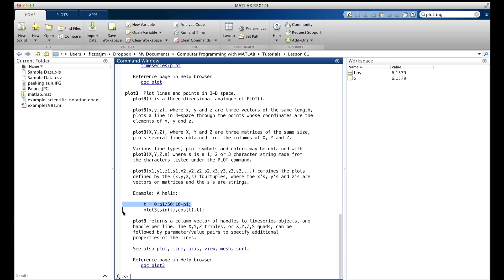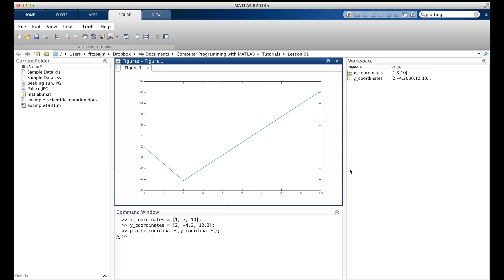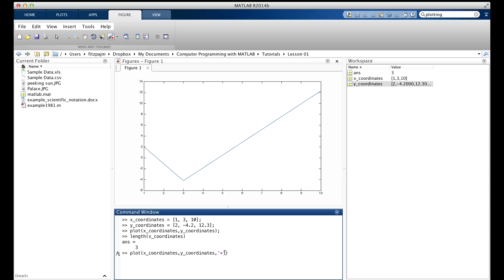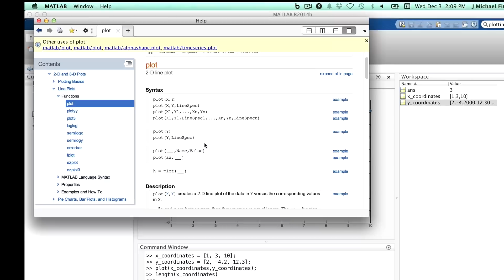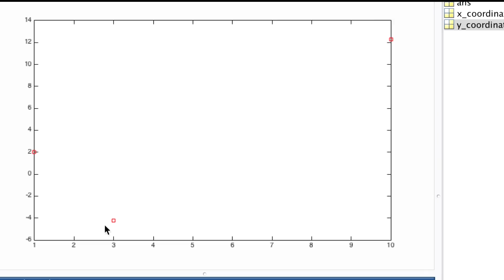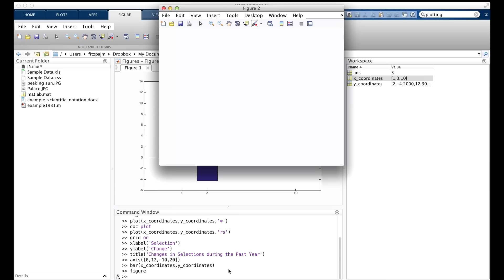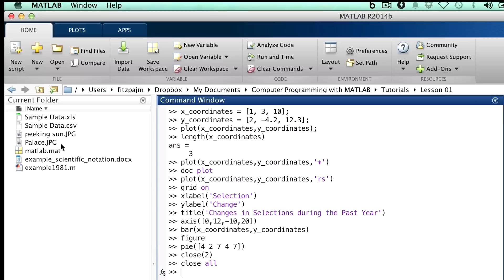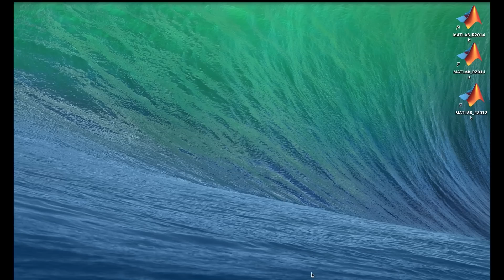Lesson 1.7: Introduction to Plotting in MATLAB